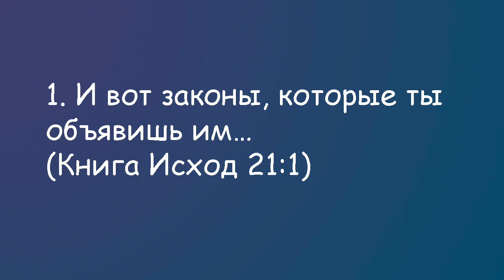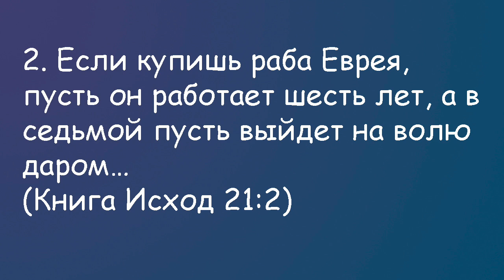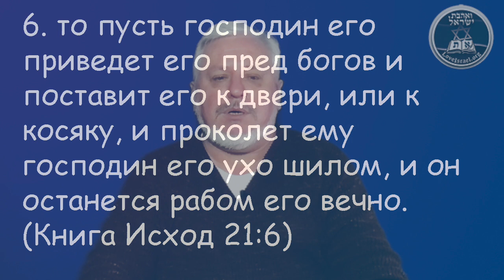Недельная глава "Мишпатим"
Шмот.21.1 - 24.18
Законы регламентирующие взаимоотношения между людьми
Рабы, жены, старейшины и руководители.
Законы субботы и субботнего года.
Шлоша регалим - Песаx, Шавуот и Сукот.
Закон о молоке и мясе.
Обетование Земли
Завет и Книга Завета
Вторые скрижали.
Сегодня закон о рабах.